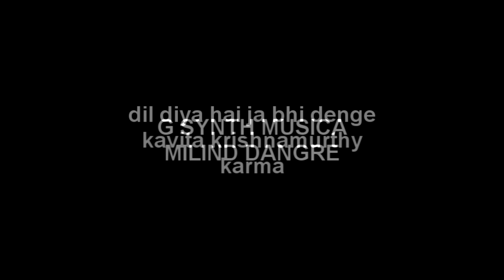Dil Diya Hai Jaan Bhi Denge Karma Flute Tutorial | G SYNTH MUSICA | MILIND DANGRE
Dil Diya Hai Jaan Bhi Denge Karma Flute Tutorial
 G SYNTH MUSICA | MILIND DANGRE